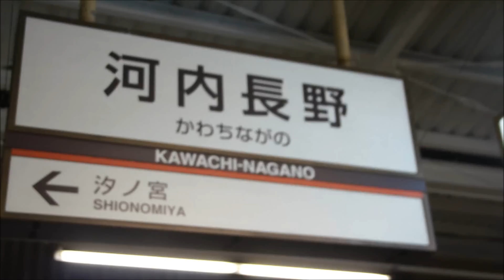近鉄6020系+6400系 深夜運転の河内長野発古市行き到着・発車 河内長野駅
2012年10月6日（土）近鉄長野線河内長野駅にて撮影。深夜時間帯に運転している長野線内運転の近鉄6020系3両＋6400系2両の河内長野発普通古市行きの到着・発車シーンです。

この1本前の普通大阪阿部野橋行きの到着・発車シーンをアップロードしているので見てください。